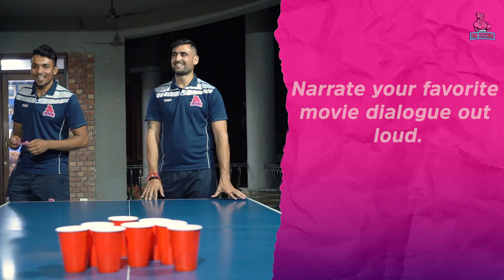Ping Pong aur PantherParichay with Rahul & Arjun!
Games are fun and cool when you’re with Arjun and Rahul! 😎

Watch your Panthers reveal a bit about themselves in our new segment, PantherParichay! 🤪